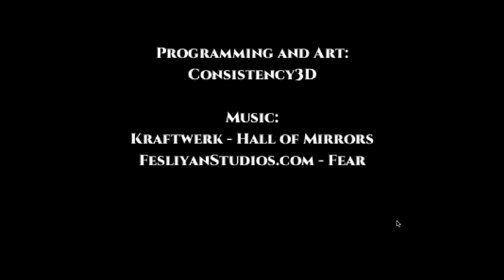One-Way Ticket Episode 1 | by Consistency 3D | DATENITE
Join us, Audrey and John, as we use our one night of the week alone (without kids) and enjoy our date night playing video games.

WE LOVE CHICKEN! We love eating chicken actually. This is the first DATENITE in which we go onto an actual date out to a restaurant and grab some dinner. Turns out, we are actually working and we need to take out trash. Let's find out what happens next!

itch.io game description:
This game was made for the Two-Minute Horror Jam and may end up being a continuing series. It's inspired by episodic mystery/horror series such as the Twilight Zone, however the story behind this first episode isn't all too serious.

This episode revolves around an evening shift manager closing a fast-food chicken restaurant by himself.

There are 2 endings, a true ending and a false ending. You will get the false ending if you're too slow.

Follow Audrey on. hmmm..nowhere?